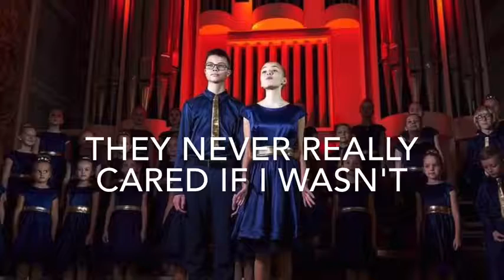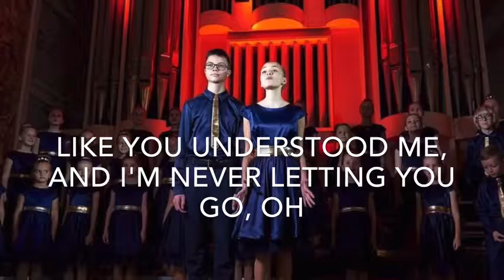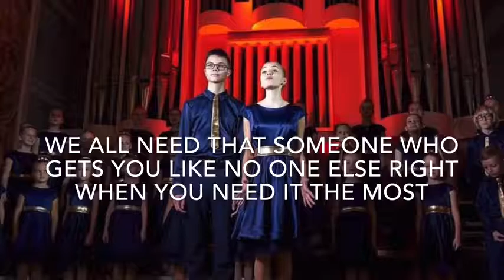Alan Walker _ Ava Max - Alone cover by COLOR MUSIC Choir with lyrics